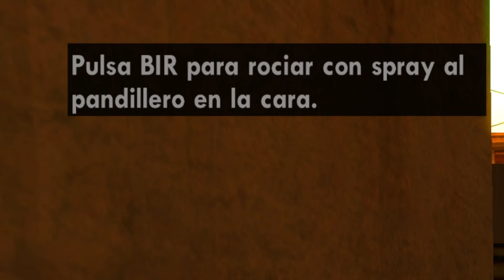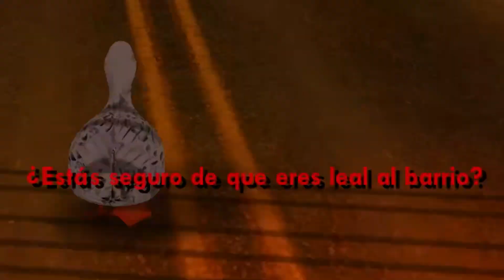JUGUEMOS CON MODS | GTA San Andreas MomentosDivertidos #1